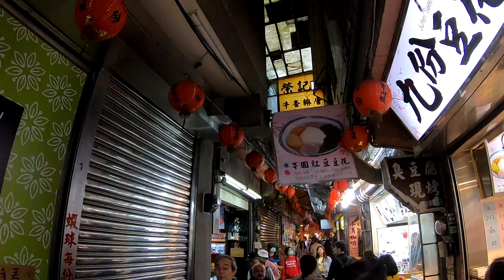A day trip to Jiufen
A day trip to Jiufen from Taipei